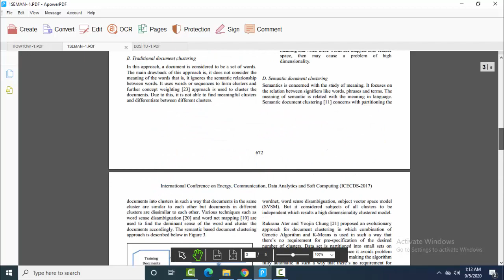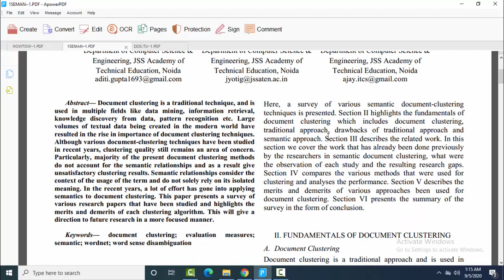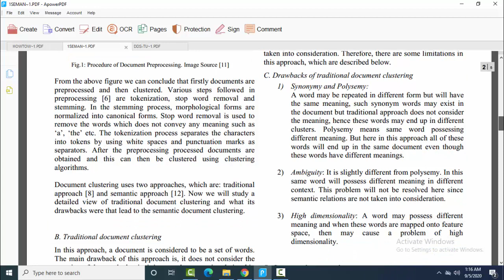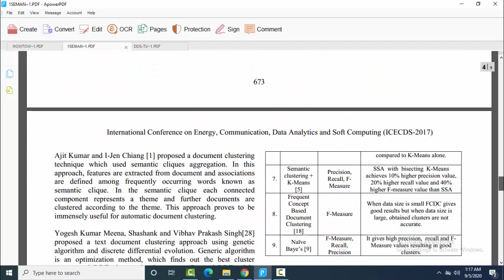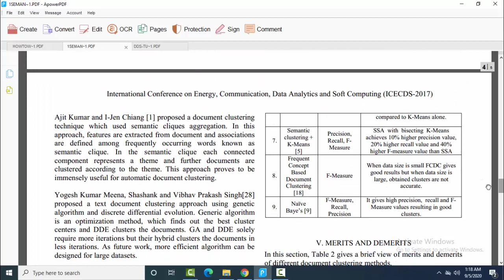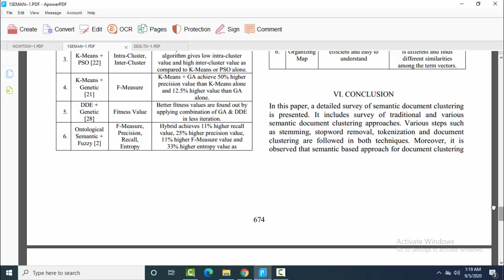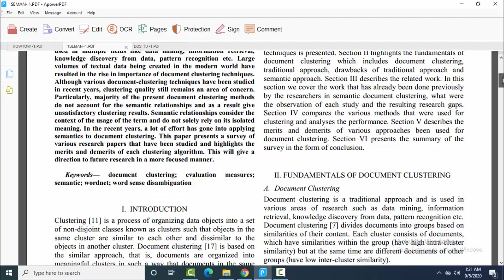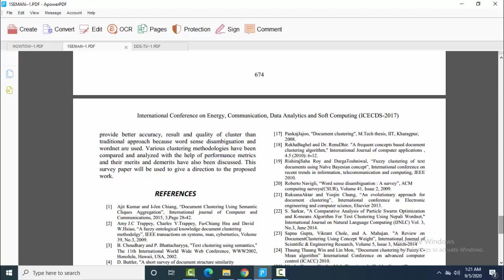Semantic document clustering ! Data mining research papers discussion